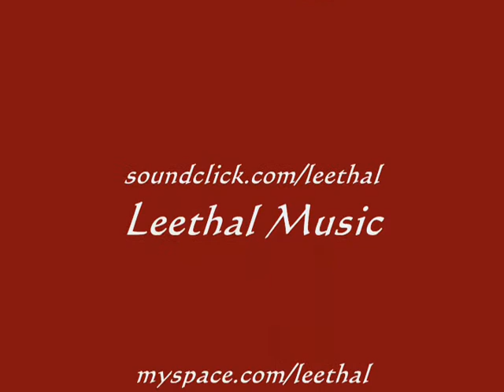An Evening of G.O.L.D.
Leethal 2